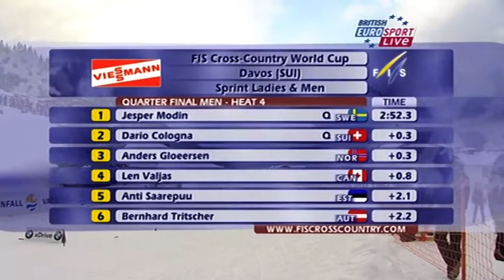Team Hardwood International Racing - 2010-11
Highlights of Team Hardwood athletes Len Valjas, Erin Tribe and Jordan Cascagnette competing at World Cup and World Jr/U23 Championship races during the 2010-11 race season.